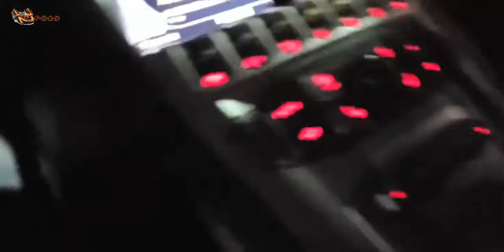户外小胖：开跑车送小妹妹去校园多有场面，好多妹子看过来